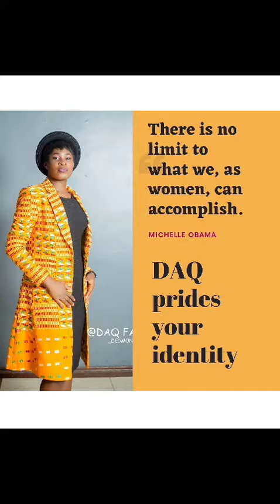Team DAQ FASHION - Afro Euro Brand